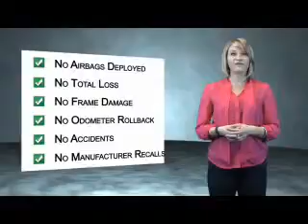2013 Chrysler 200 75578B - Sandy UT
Phone:
Year: 2013
Make: Chrysler
Model: 200
Trim: Touring
Engine: 2.4 liter 4 Cylindercylinder FWD
Transmission: Automatic
Color: White
Mileage: 47705
Address:
VIN:1C3CCBBB5DN593754